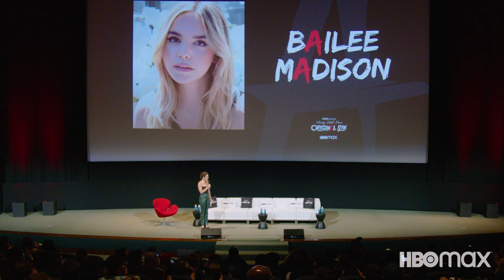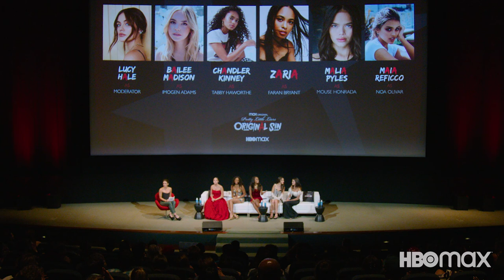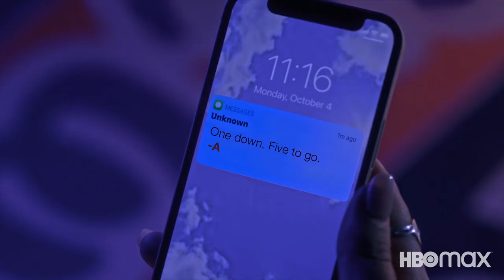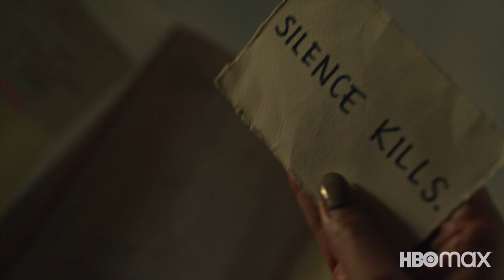Pretty Little Liars: Original Sin Cast Panel | HBO Max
Tune in as the cast of Pretty Little Liars: Original Sin (Bailee Madison, Chandler Kinney, Malia Pyles, Zaria and Maia Reficco) sits down with Lucy Hale to discuss their experience as the newest generation of Pretty Little Liars and highlights from filming the new series.